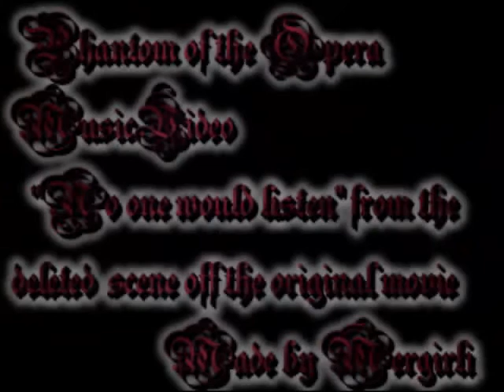Phantom of the Opera "No one would listen"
Yet another quickie, that I just had to do (Just found out that I won't be leaving for my trip until tomorrow). The clips are from Phantom of the Opera and the music is also from Phantom of the Opera (the song from the deleted scene "No one would listen".